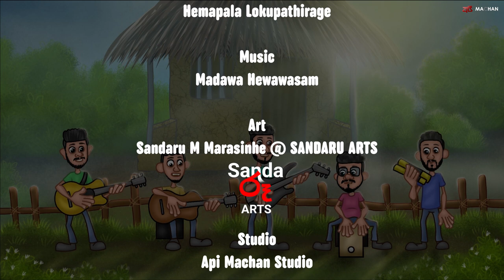Bakmaha Akunu - Api machan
0:00 Intro
0:29 Chorus
1:30 Verse 01
2:31 Verse 02
3:33 Verse 03
4:27 Credits

Singer | Isitha Perera
Lyrics | Hemapala Lokupathirage
Music | Madawa Hewawasam (Api Machan)
Art | Sandaru M Marasinha
Mixing and Mastering - Madawa Hewawasam @ Api Machan Studio

චන්ඩව හිරු රැස් වැටී උදෑසන එක්කරමින් වැහි කලු රාසී .
ඉන්න හිටින්නට තැන් නැති වෙනවා වැස්සොත් වඳ වෙනවා කාසී .
නින්ද නිදන්නට නොව රැය ගෙවුමට හැඩුමක් පොඩි උන්ගෙන් නෑසී ...
දෙන්ඩ දොහක් ඉඩ ඉන්න තවත් මට එපා වෙනත් කිසිවක් වාසී .

දොට්ට බහින්නට වත් නැහැ විදියක් වැස්ස ඇවිත් කරදර දෙන්නේ .
තුට්ටු දෙකක් උපයන්නේ කොහොමද පුන්චි එවුන් ටික බඩගින්නේ ...
හෙට්ටු කලොත් නයටත් බඩු නැතිවෙයි මුදලාලිත් අපෙ ගිනිකන්නේ .
මට්ටු කරන්නද දෝ අපෙ ජීවිත වැස්ස ඇවිත් කරදර දෙන්නේ .

ගෙවුනු ඉඩෝරෙට පොල් අතු අස්සෙන් මැදියම් රෑ සද අහස දකී.
මැවුනු රටා පොල් අතු ඉරටා ටික නිදි පැදුරේ නිදි නැතුව දකී ...
දරුනු වෙලා මහ මේඝ වලා ටික බක් මහ මේ යැයි කියන සකී ...
පිරුනු පැතුම් දහසක් බොඳ කරමින් සේදී යයි හදවතින් මැකී .

සද්ද කරන ගම්මැද්දෙ රතිඤ්ඤා පොඩි උන් හට අවුරුදු කියතී .
සද්ද කරන්නට ආස උනත් උන් සද්ද නැතිව හඬ ඇහුම් දෙතී .
බැද්දෙ කොහෝ හඬ දුන්නද ඒ ගැන හිතන්නවත් හිත ඉඩක් නැතී ...
නැද්ද ඉඩක් පොඩිඋන්ගෙ කුසට බත් මිටක් ගියොත් මට ඒත් ඇතී .

අපි Machan

“ApiMachan” is a young fledgling singing band from Sri Lanka, which has peaked high in popularity within a short period of time due to its versatility in its presentation of Sinhala cover songs on the Sri Lankan music stream.

Api Machan Sri Lanka